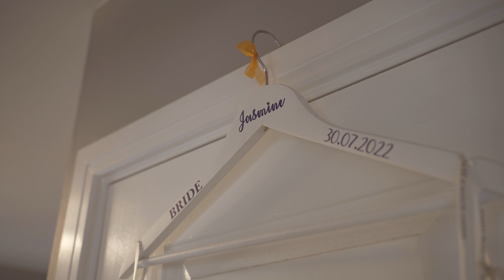Harry & Jasmine // Wedding Highlights